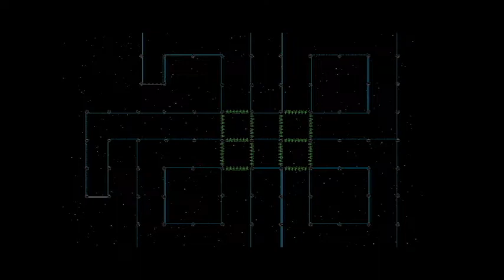Bongo Blastoff Trailer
Edited by Spencer Whiteway
Shots Provided by Zach Phillips